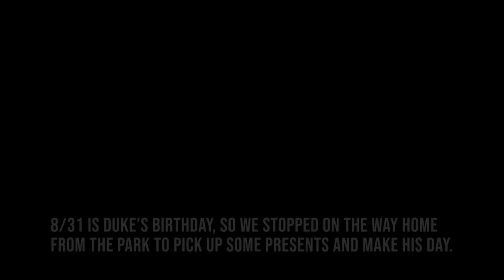Yellowstone National Park (And Celebrating Duke's Birthday!)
We stayed for four days and three nights at my friends horse camp in the Teton National Park, just South of the Yellowstone Southern entrance. We spent a lot of time playing with the dogs, messing with horses, enjoying the warmth of the cook tent and hiking down to the Snake River. In this video we drive Yellowstone for the day then come home to celebrate Duke's birthday and a successful weekend.

Save $35 on your first stay when you book your next Air BNB through our link!